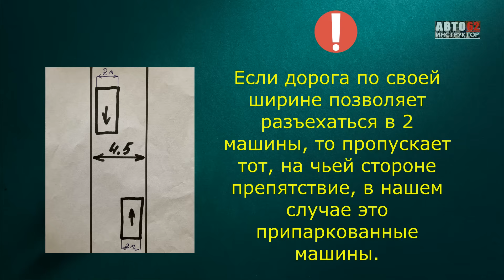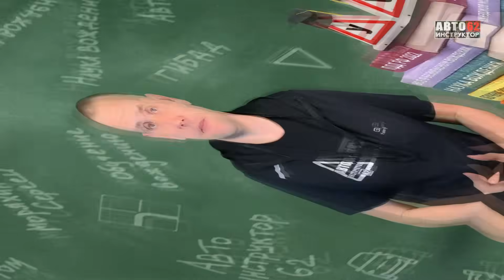Как разъезжаться в узких дворах?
В данном видео ролике отвечу на частые вопросы начинающих водителей : Как разъехаться со встречным автомобилем в узком дворе?Кто кого должен пропускать при встречном разъезде? Какие есть способы разъезда в узких местах?
Когда  автомобили не могут разъехаться во дворах,  на узкой  дороге, и  не у одного из водителей нет решающего преимущества, тут стоит руководствоваться здравым смыслом, не паниковать,  и потратить пару минут, чтобы  договориться друг с другом об очередности проезда. Подробнее в видео.

Заказать и приобрести мою книгу можно здесь :
Электронная и бумажная версии в магазине издательства "Питер"